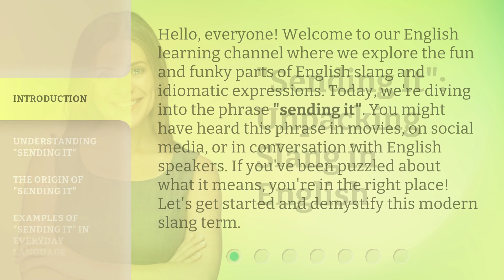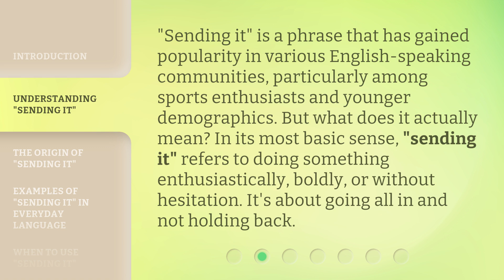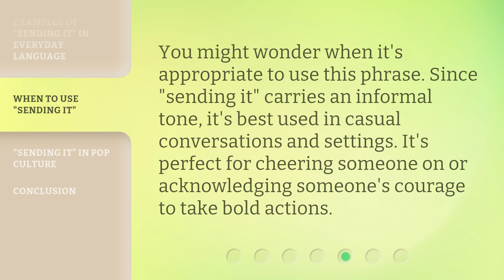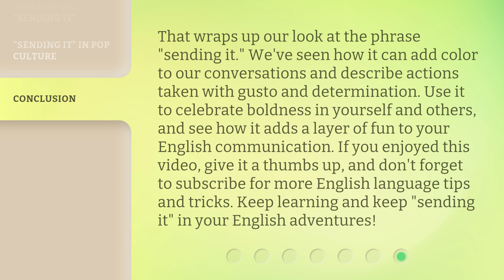"Sending It": Unpacking Slang in English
"Sending It": Unpacking Slang in English • Discover the meaning and origins of the popular slang phrase "sending it" in this engaging video. Learn how it's used in everyday language and when to use it yourself. Get ready to dive into the fun and funky world of English slang!

00:00 • Introduction - "Sending It": Unpacking Slang in English
00:38 • Understanding "Sending It"
01:05 • The Origin of "Sending It"
01:29 • Examples of "Sending It" in Everyday Language
01:57 • When to Use "Sending It"
02:17 • "Sending It" in Pop Culture